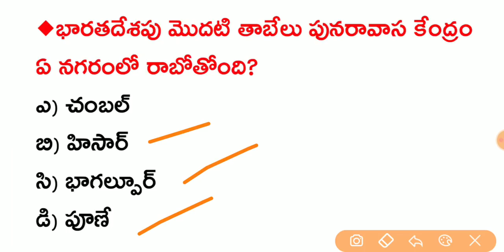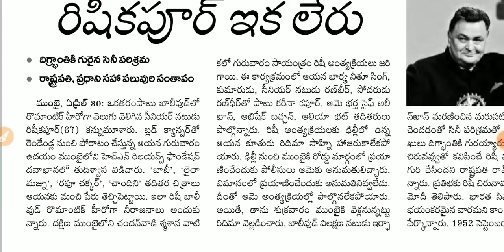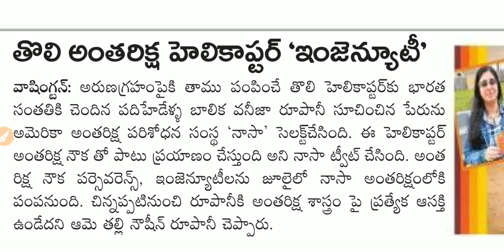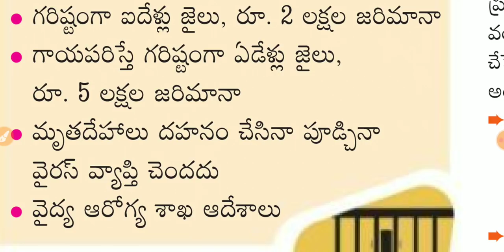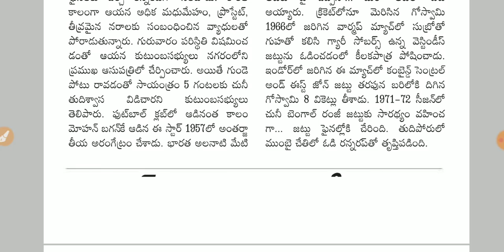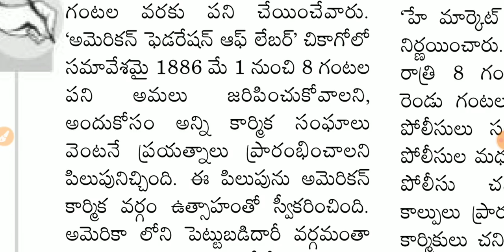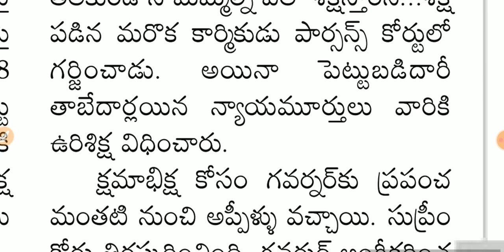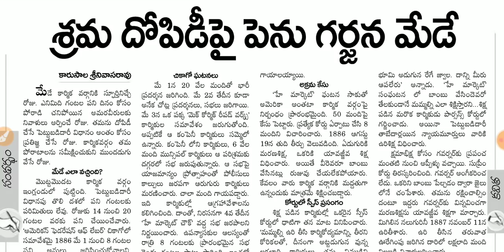Daily GK News Paper Analysis in Telugu | 01-05-2020 all Paper Analysis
EduTech Guru
About Education